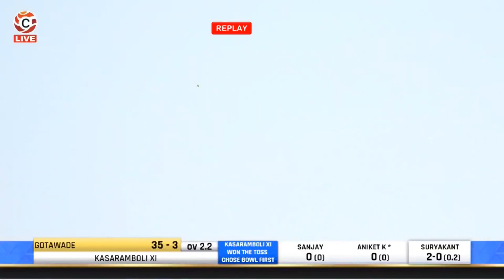SURYAKANT'S WICKET HAT-TRICK | PIRANGUT KARANDAK - 2021 | criclife.in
SURYAKANT'S WICKET HAT-TRICK | PIRANGUT KARANDAK - 2021 | PIRANGUT